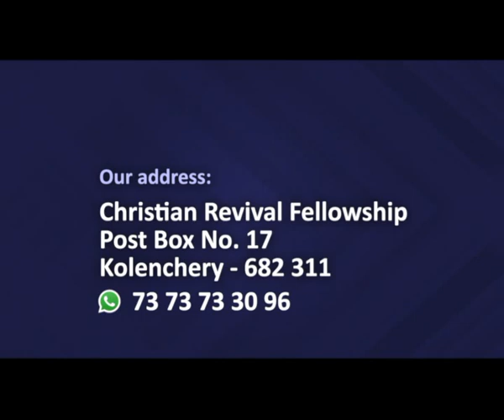PV 04APR2022 5 30AM